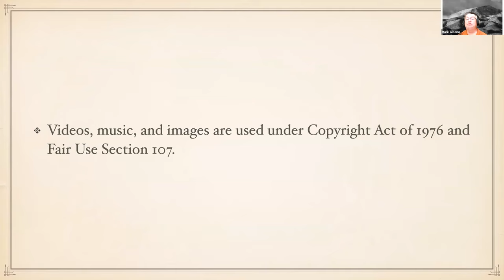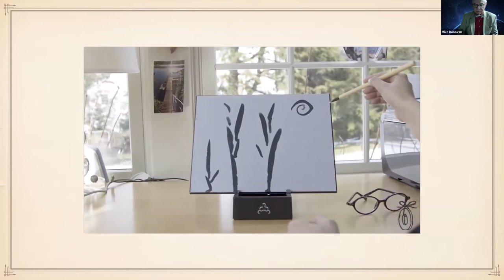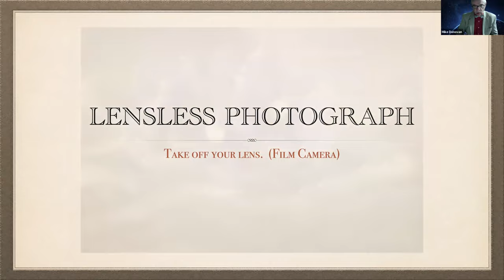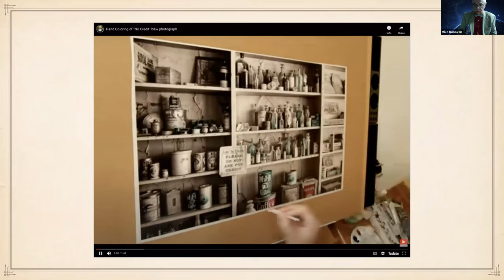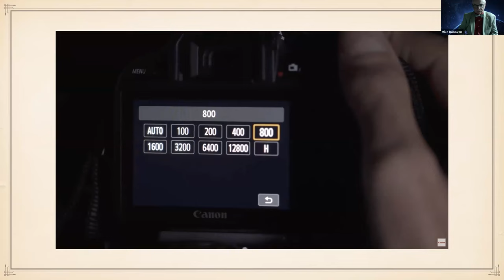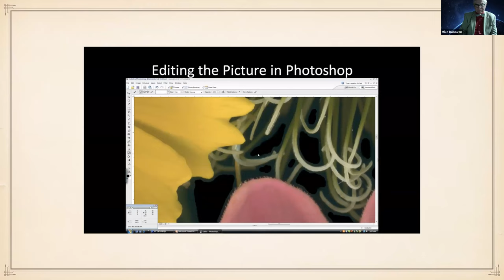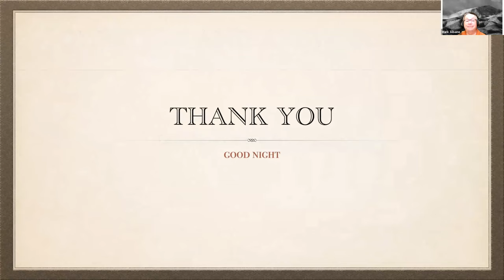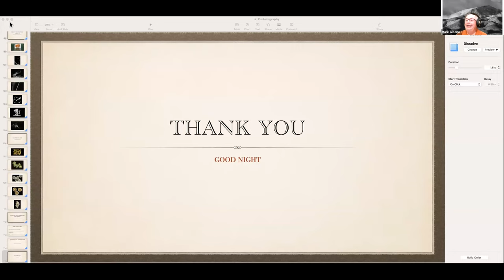Mike Donovan presents "Funkography;" June 19, 2023.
A regular Zoom meeting of the WSPC.